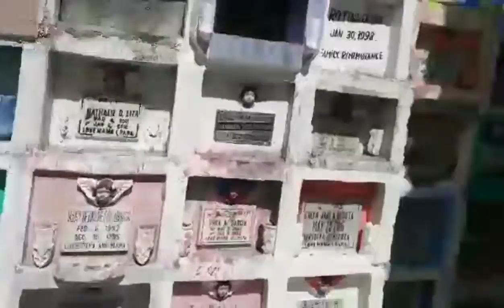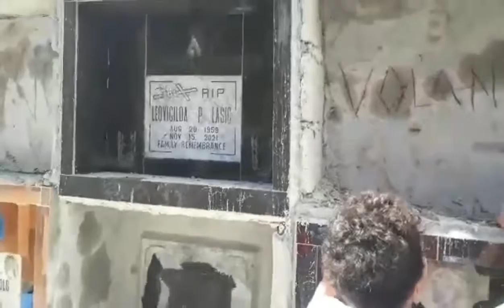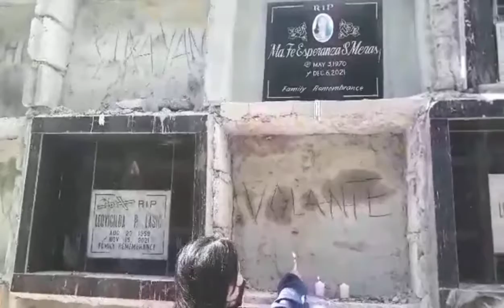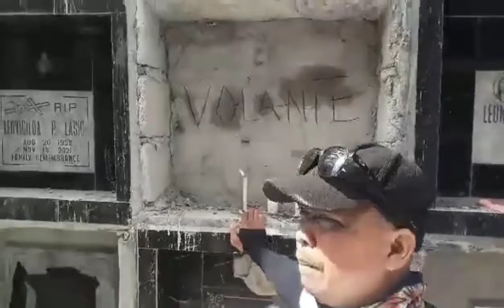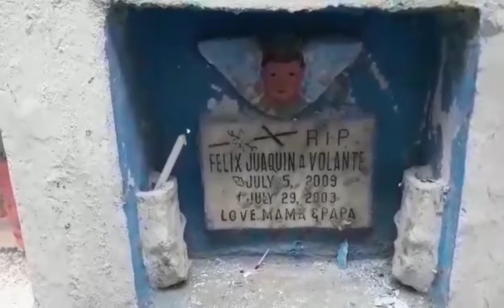Pakikiramay sa matalik na kaibigan | Yonon Official